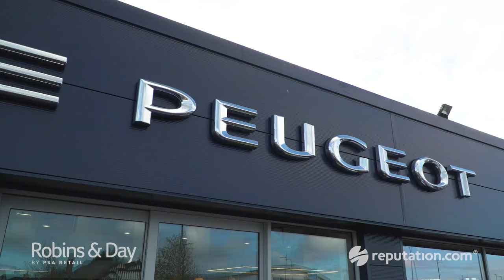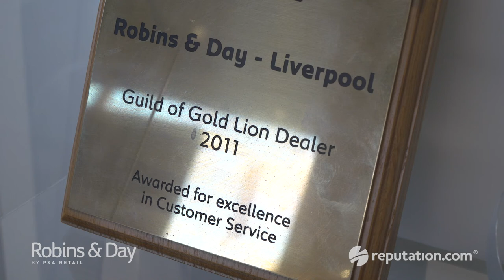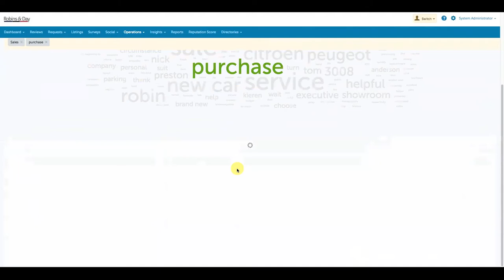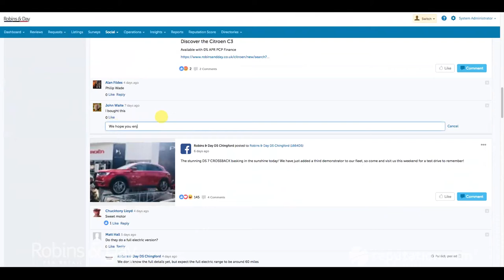How reputation management helps leading UK auto group Robins & Day thrive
Watch and discover how online reputation management (ORM) helps Robins & Day, a leading manufacturer-owned dealership group in the UK, thrive by better understanding their customers. In this video, James Weston, CEO and Harry Pennington, Head of Marketing at Robins & Day share how working with Reputation changed the way they interact with their customers.

Reputation’s market-leading solutions help you manage every customer touchpoint. Be found, chosen and endorsed, and use customer feedback to continually improve CX.